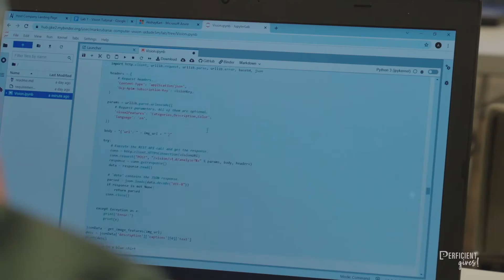Perficient and the Mark Cuban Foundation: Training the Next Generation of AI Leaders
We at Perficient have collaborated with the Mark Cuban Foundation, a personal foundation empowering communities and nonprofit organizations, to host a free Artificial Intelligence (AI) Bootcamp for high school students in the Dallas area. The program introduces students to the concepts of AI through educational seminars, interactive lessons, and lab exercises.

The Mark Cuban Foundation is focused on recruiting students from underserved communities to attend AI Bootcamps with a key concentration on introducing girls and students of color to the AI and machine learning space. The AI Bootcamp training sessions hosted by Perficient were open to a limited number of high school students living in or around Dallas interested in learning more about AI and machine learning.